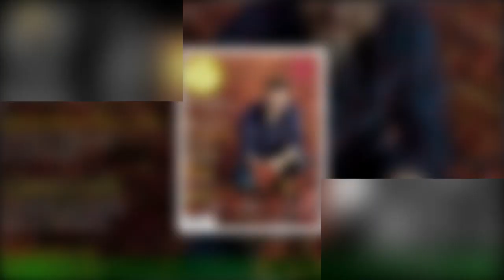Santiago Giorgini y Juliana León: “No nos une cocina: ¡nos une el amor por la comida!”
“Nosotros nos complementamos porque él tiene una energía arrolladora y yo soy más tranqui; él es perseverante y resolutivo,y yo voladora; él de Escorpio y yo de Géminis”, resume en dos líneas sus personalidades la guionista e influencer Juliana León (51, conocida en redes como @madreinargentina). Luego –ante la atenta mirada de Claudio Santiago Giorgini (49)– comienza a relatar el comienzo su historia en común: “Nos conocimos estudiando teatro cuando él tenía 19 años y yo 21.